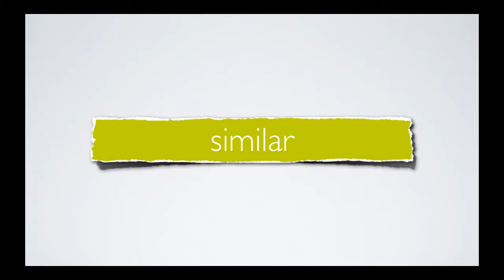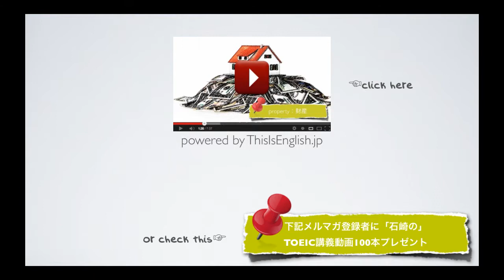#077【初心者 形容詞】TOEIC頻出英単語 リスニング付き